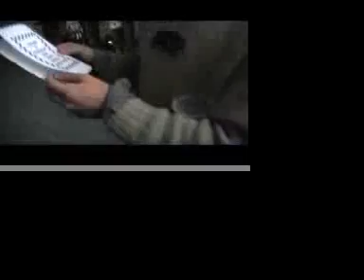spare a thought for your bacon brothers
Scottish Weirdos take part in the 'Police and Violence' event at Sasson Gallery London with Guy Hilton Gallery and artist Mark McGowen.
We guessed that there'd be a lot of disdain for the Copper so we made a pro-police protest and offered pig hugs.